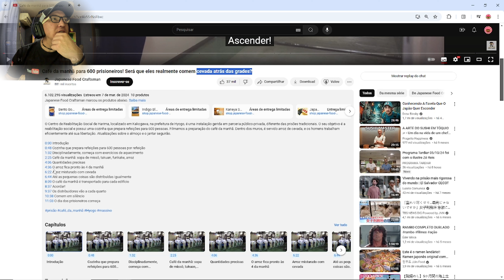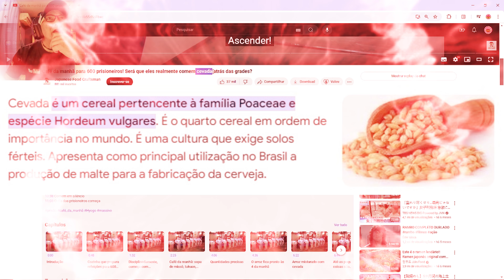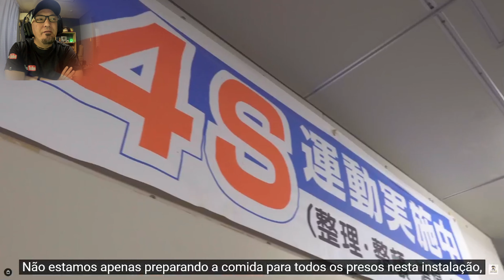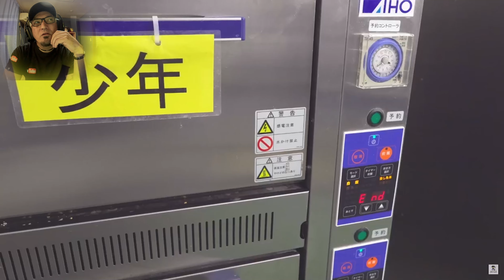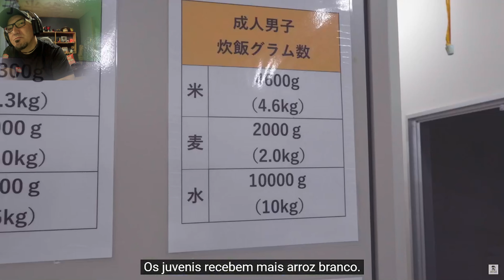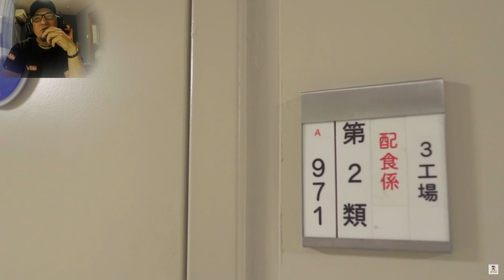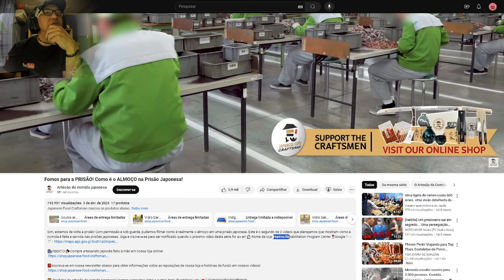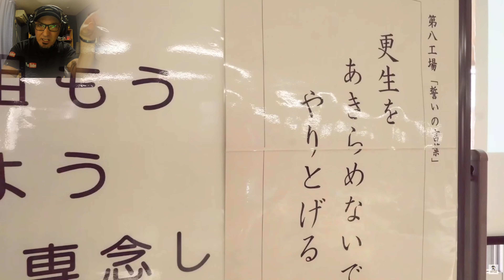COMO É UM PЯESÍDIO NO JAPÃO! (ROTINA DA MANHÃ)